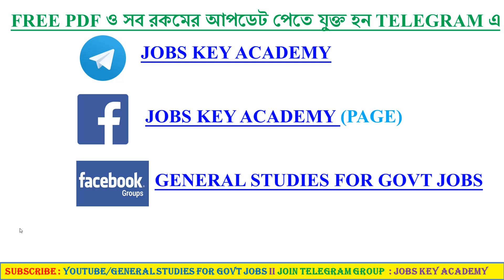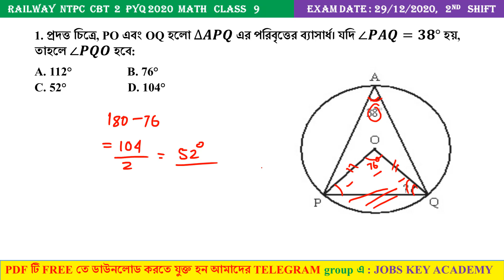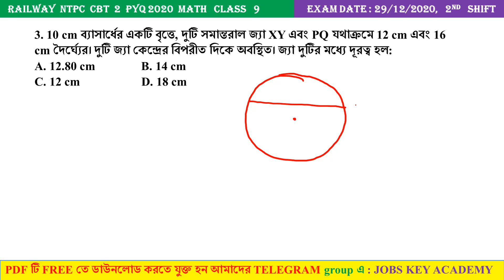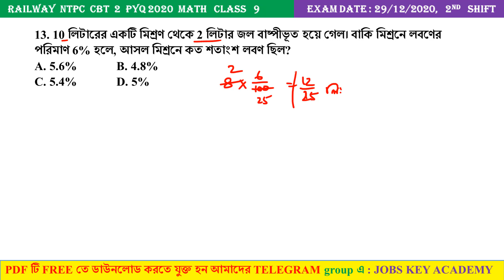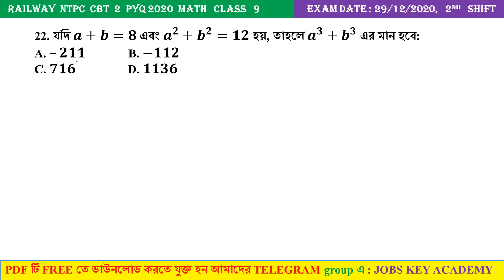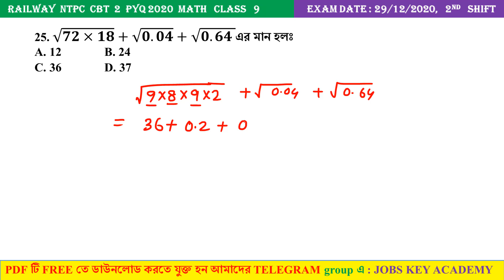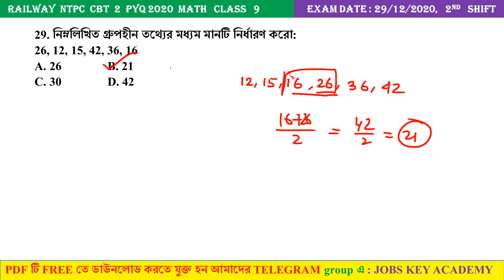RAILWAY GROUP D MATH PRACTICE SET 9 || NTPC CBT 2 MATH PRACTICE SET 9 || Railway Math in Bengali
Railway NTPC CBT 1 2021 Math Class (Shortcut Tricks)